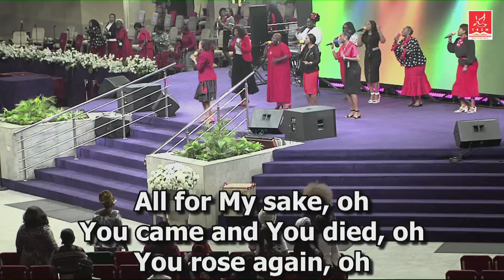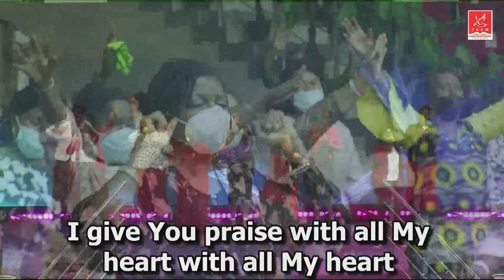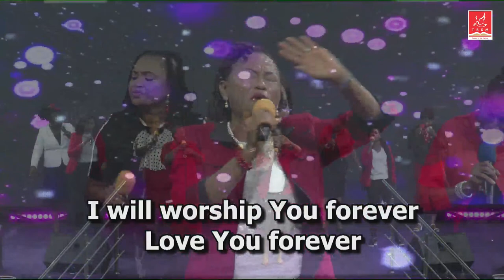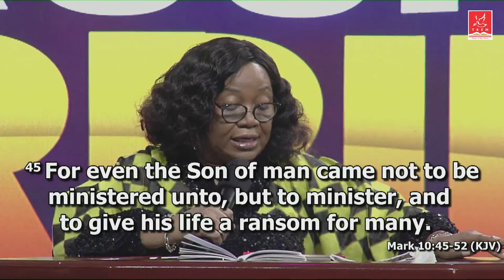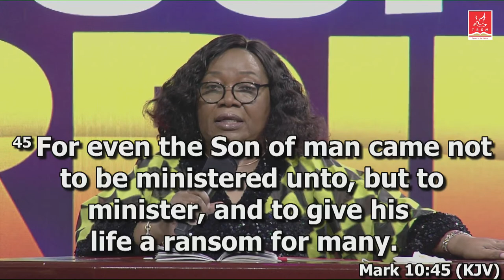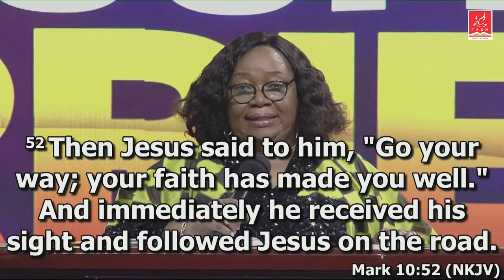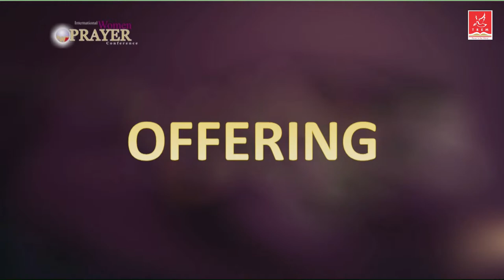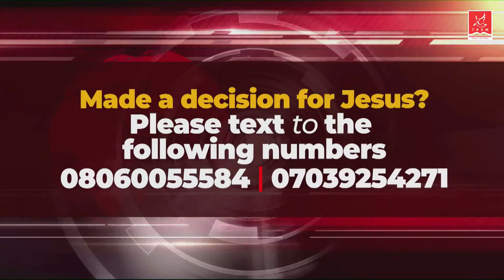Overcoming Barriers | Bishop Peace Okonkwo | Thursday 28-04-2022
Welcome to this online worship experience of the International Women Prayer Conference (IWPC). It promises to be an amazing time in His Presence. Experience it.